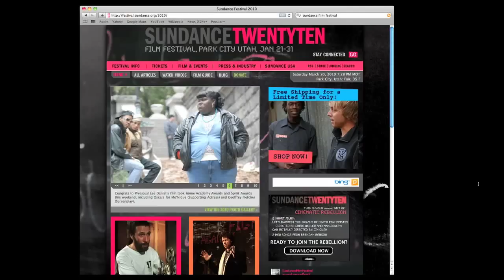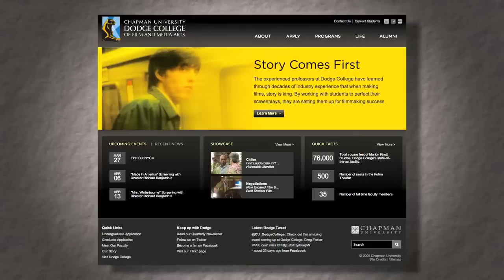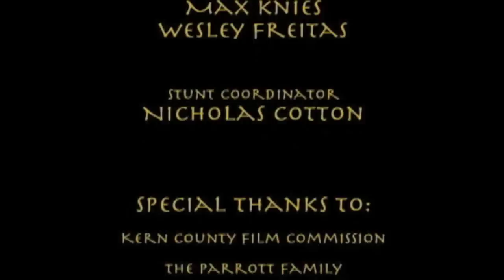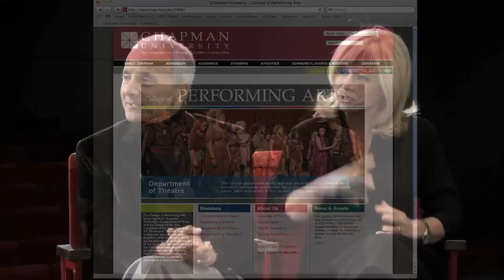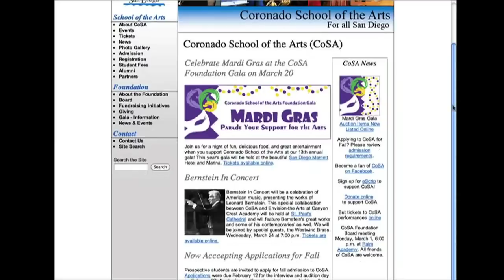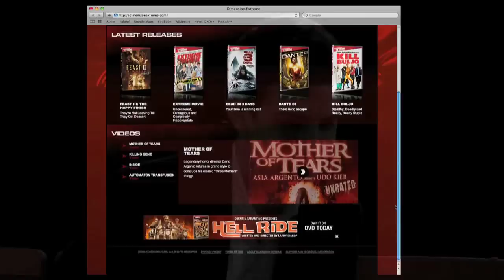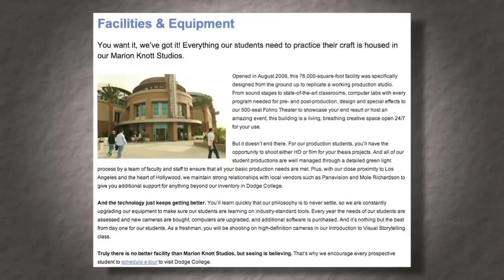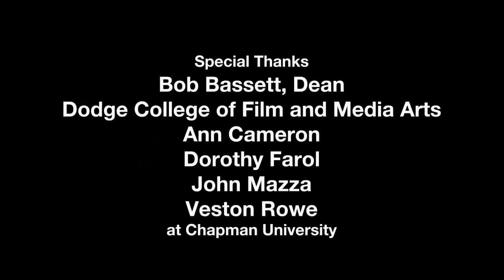Chapman University Shorts "Husk"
Never trust a cornfield...Writer/Director Brett Simmons talks to Hosts Jim Doti and Eve Kornyei about "Husk" a horror short, featured at Sundance, about 4 men who get stranded by a cornfield and face a wicked and demented scarecrow. "Husk" is the first Chapman produced film to be featured at the Sundance Film Festival.